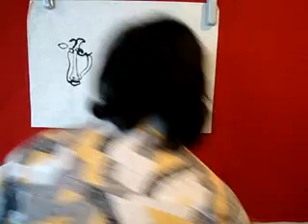chinese artist painting for me the bull ;)